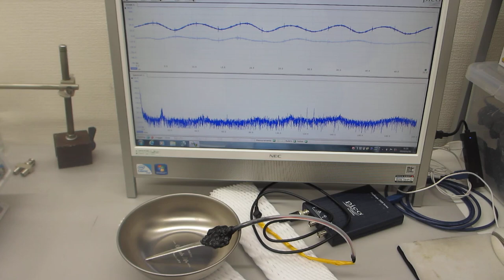超音波プローブによる部品検査技術ーー表面弾性波の伝搬特性の利用ーー（超音波システム研究所）